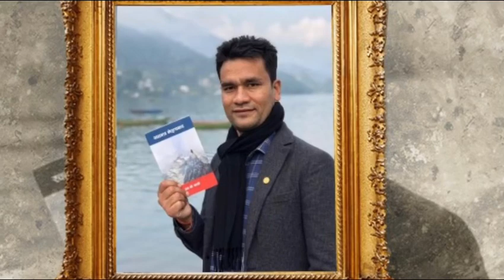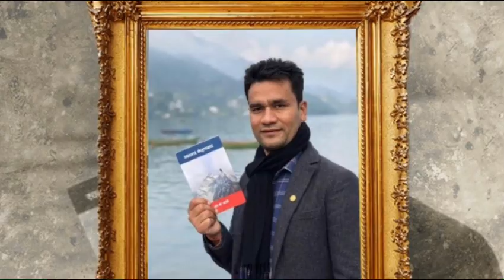दृष्टिका देवता | डा. सन्दुक रुइत | God of sight || Dr. Sanduk Ruit Nepali poetry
दृष्टिका देवता | डा. सन्दुक रुइत | God of sight || Dr. Sanduk Ruit Nepali poetry by HB Khatri
sanduk ruit

Dr. sanduk ruit
nepali poetry
hb khatri poem
a poem god of sight by hab khatri
sanduk ruit operation

dr. sanduk
dr. sanduk ruit
dr. sanduk ruit biography
dr. sanduk ruit clinic
dr. sanduk ruit awards
dr. sanduk
dr sanduk ruit life story
dr. sanduk ruit isa award
dr sanduk ruit interview
dr sanduk ruit in north korea
dr sanduk ruit biography in english
Nepali poetry
poem by hb Khatri
नेपाली कविता
नेपाली कविता वाचन
नेपाली कविता हरु
नेपाली कविता आमा
नेपाली कविता र काव्य
नेपाली कविता कसरी लेख्ने
नेपाली कविता मेरो देश
नेपाली कविता लेख्ने तरिका
नेपाली कविताको बिकासक्रम
नेपाली कविता संग्रह
best nepali poem
best nepali poems for students
best nepali poems ever
best nepali poem about life
best nepali poems in nepali language
best nepali poem collection
best nepali poetry
nepali best kabita bachan
top nepali poem